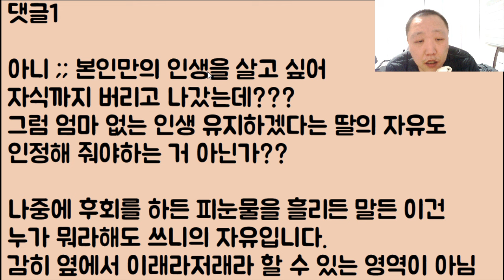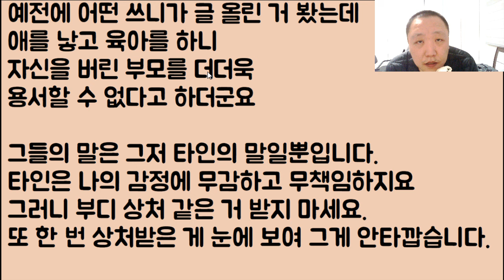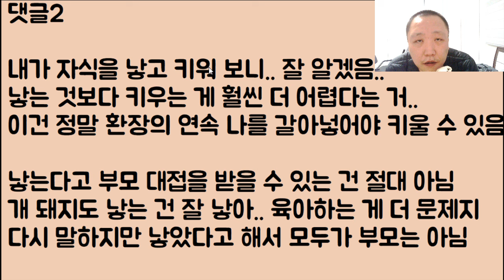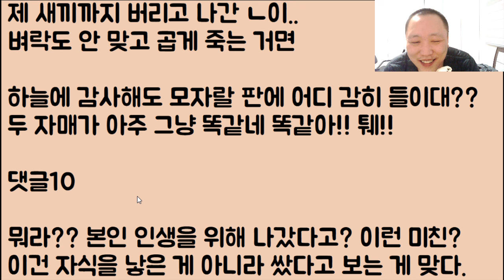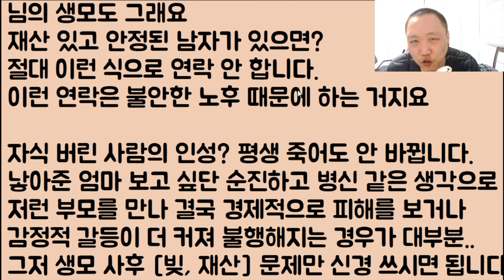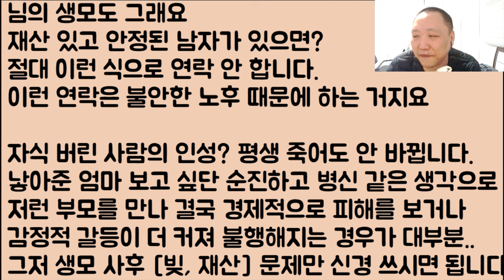[도랏?ㄷㄷㄷ] 본인 인생 살겠다고 자식을 버리고 나간 엄마가 이제 죽어간다면서 20년 만에 연락함.. 그래서? 근데 뭐? 나보고 어쩌라고?